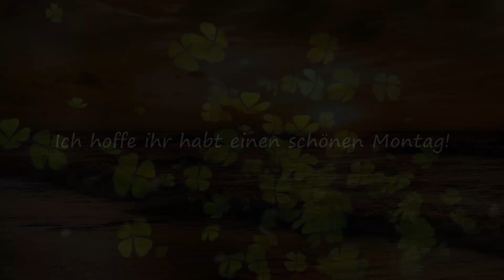Ich wünsche dir einen entspannten Start in die Woche 😊💐😁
Ich hoffe du hast einen schönen Montag und eine tolle restliche Woche! Viele Grüße, Rosi🌹🍀